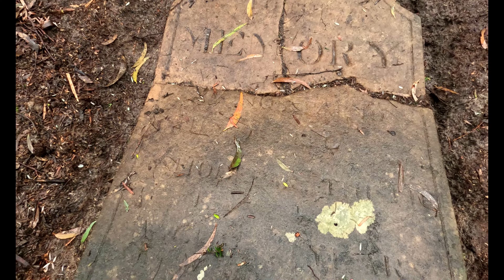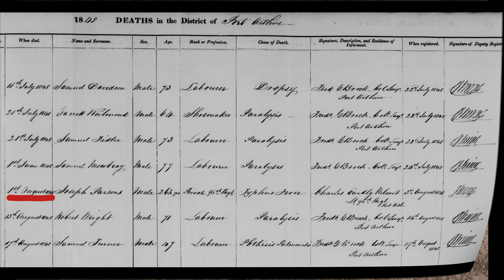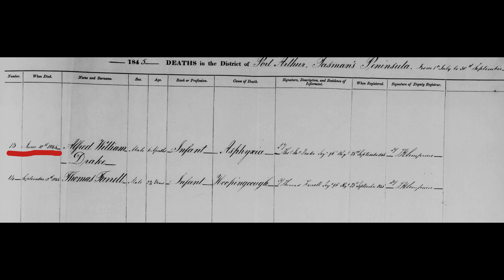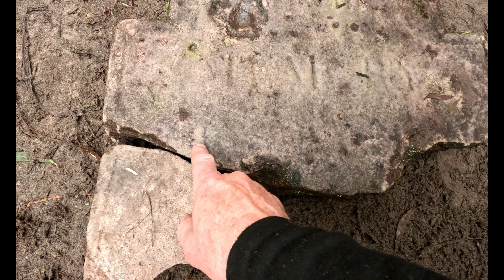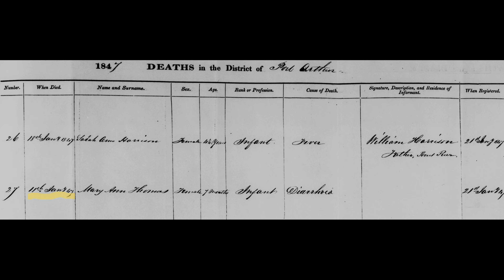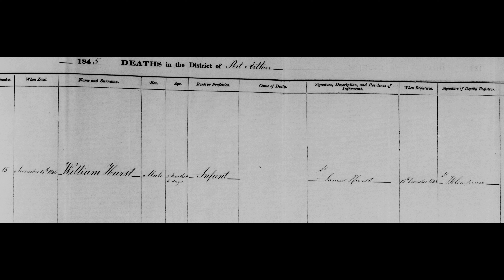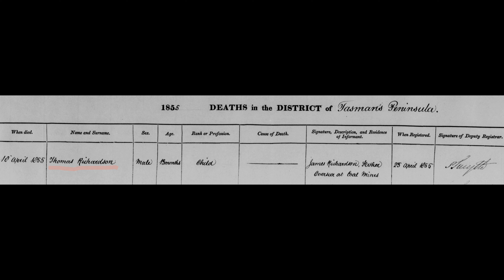The Convict Coal Mines: A Grave Affair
The Coal Mines, Saltwater River, Tasmania

Sadly vandalism and theft is still an on going issue at the Coal Mines. None of the graves are visible to the public  to prevent any further damage due how much of a fragile condition they are in. The area where the majority are located is infested with either Bull ants or Jack Jumpers nests. I was bitten a few times clearing around the graves prior to filming, due to one bite on my hand I could not tighten my watch band for five days due swelling. Gracie was, as usual,  a lot  smarter than me and kept right away from where I was filming.

I mention there are three rooms in regards to the Hurst portion of the video, there were actually four rooms situated in that location which I will cover in a future video.

The fragments surrounding  Thomas Walker's tombstone are actually the top portion of his tombstone and when put together have the inscription "Sacred To".

Photos and documents where sourced from the Tasmanian Archives. Mary Ann Thomas viewing was courtesy of the Port Arthur Management Authority who manage the Coal Mines Historic Site and who neither Gracie nor I have any official connection with. As with all our videos the commentary is  my own.

Coal was discovered near Saltwater River, Tasmania, in 1833 at what was to be known as "The Coal Mines". A small party of convicts were sent from the Port Arthur convict settlement to commence mining in the same year. Originally the convicts were either convicts with previous mining experience or convicts who committed breaches of regulations at the convict prison Port Arthur. Convict mining continued at The Coal Mines until 1848 whereupon the convicts were transferred to other convict stations. The Coal Mines was then leased to private ownership and coal mining continued until 1877.
These videos are my own interpretation of what remains of the convict and civilian built structures using the previous research of others combined with what I see on the day. I have no archaeological or coal mining experience, though I am lucky enough to own a very smart coal coloured dog.
The Coal Mines Historic Site is a 30 minute drive from the Port Arthur Historic Site, be advised though it does not have the facilities found at Port Arthur. For the best experience see the official Coal Mines Historic Site website prior to visiting: